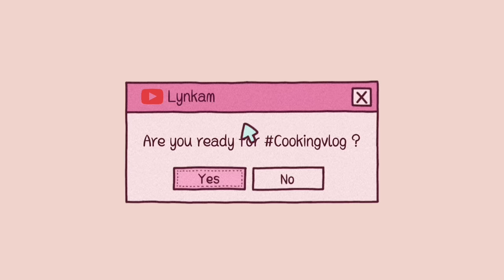KO CẦN LÒ | Cách làm MOCHI KEM ĐẬU ĐỎ MATCHA, MOCHI ĐÀO, CREPE NGÀN LỚP DÂU TÂY